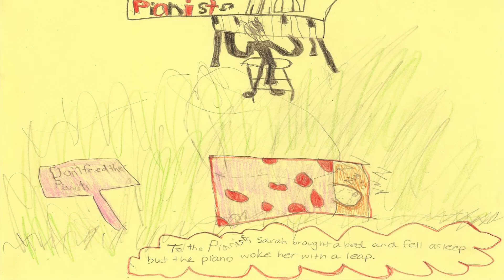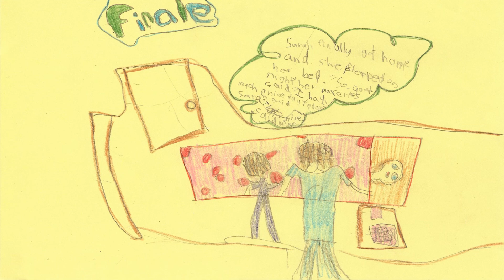Carnival of the Animals AVCHD